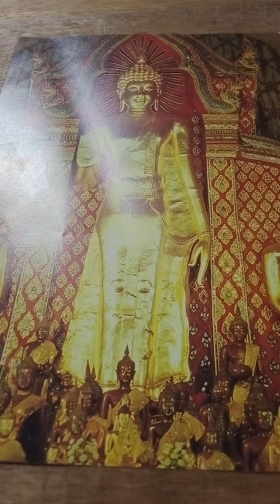pra Siam Teawatirad พระคาถาสวดบูชาพระเทวาธิราช prayers